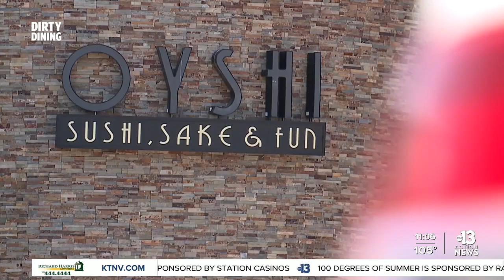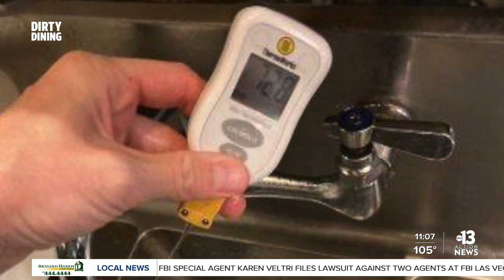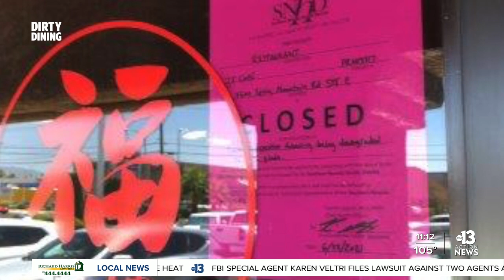Oyshi Sushi, Hwaro and JJ Noodle Cafe on Dirty Dining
Two restaurants with nearly 100 demerits combined have customers paying close attention. 13 Chief Investigator Darcy Spears has this week's Dirty Dining.